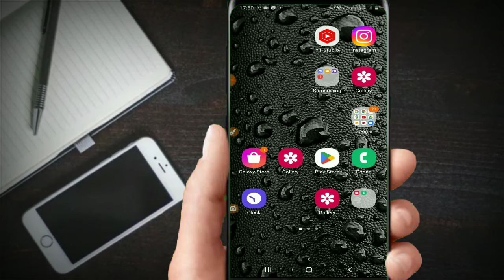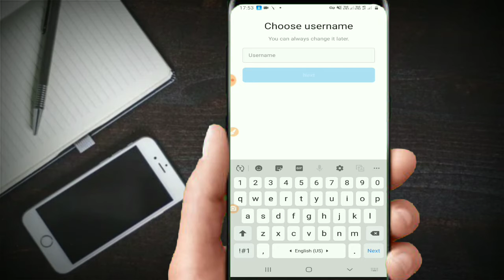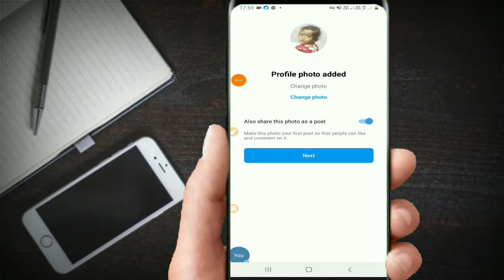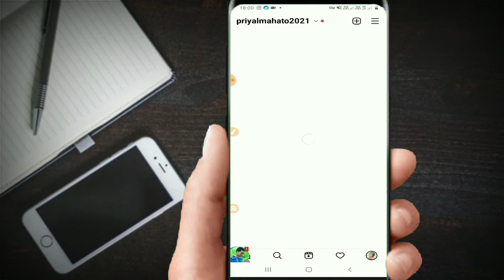एक Mobile मे दो Instagram ID केसे बनाऐ || How To Create Double Instagram Id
एक Mobile मे दो Instagram ID केसे बनाऐ  || How To Create Double Instagram Id On Single Mobile

Hi Guys,
      Es Video Me Aap Sabhi Ko Shikhne Ko Milega Ki Kaise Ake Hi Mobile Me Dogo
,Tin Go Instagram ID Bana Sakte h or use kar sakte h ||
        Guys Video Ake Bar Jarur Dekhe Bahut Simple H Setting ||

   kumarmanjit10